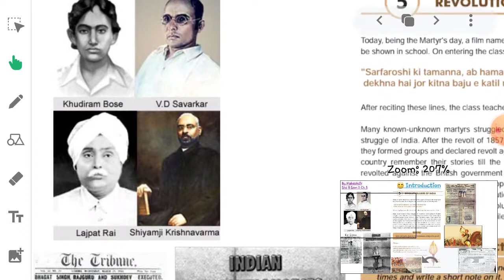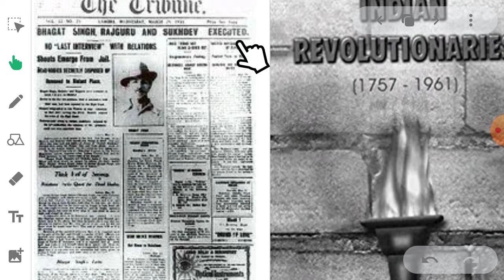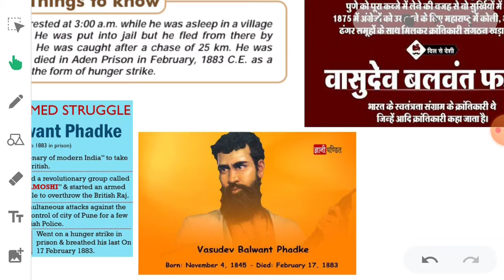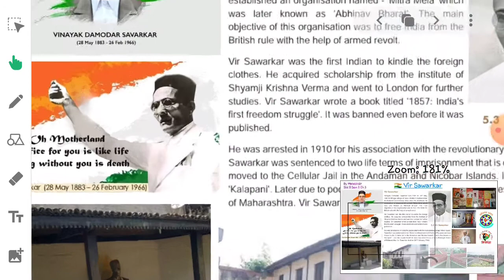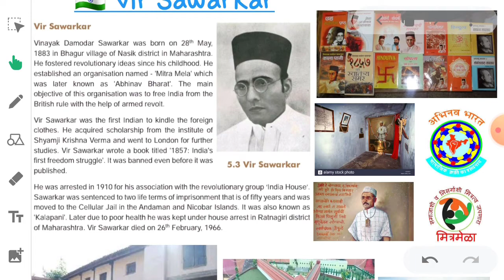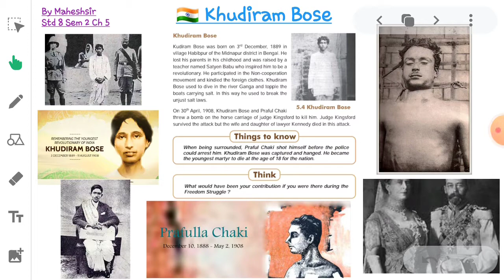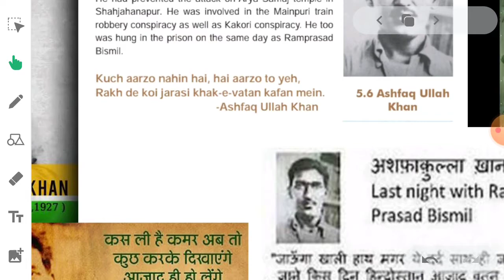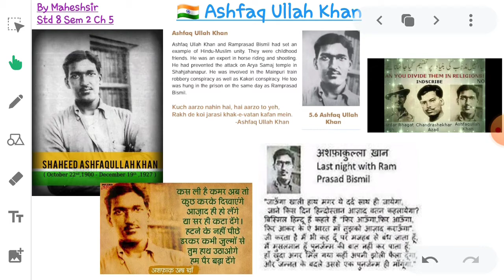Std 8 Sem 2 Ch 5 Revolutionaries of India (part 1)